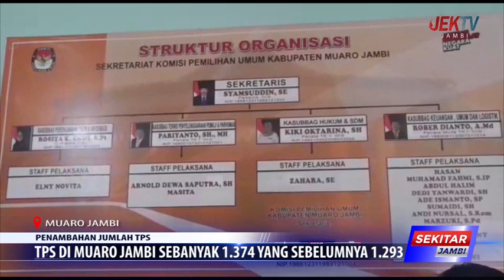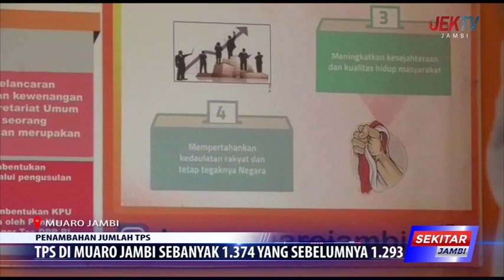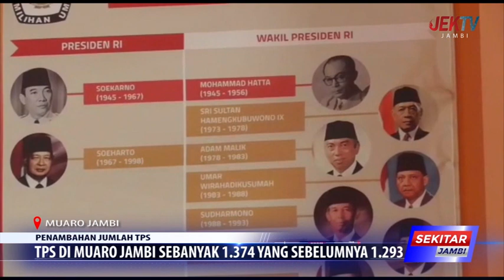TPS DI MUARO JAMBI SEBANYAK 1 374 YANG SEBELUMNYA 1 293